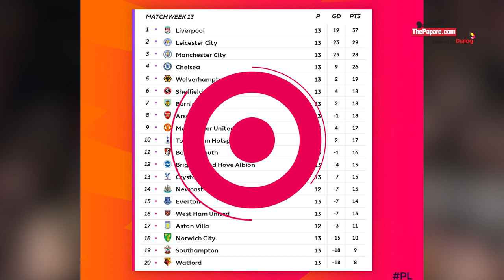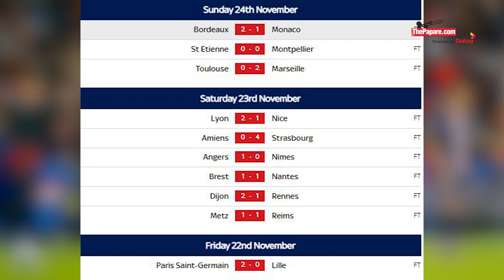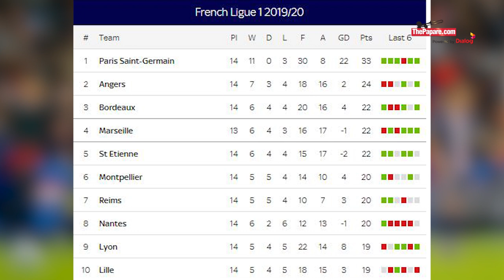lமீண்டும் மோதலில் BARCA,MADRID! | Football உலகம் | Football Ulagam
இன்றைய நிகழ்ச்சியிலும், MOURINHOவின் கன்னி போட்டியில் வெற்றி பெற்ற TOTTENHAM, கேள்விக்குறியாகியுள்ள  EMRYயின் பதவி, மட்ரிட் இல் BALEக்கு கிடைத்த இரு சார்பான வரவேற்புக்கள்  போன்ற மேலும் பல தகவல்களைப் பார்ப்போம்.
Mourinho's maiden victory with Tottenham, A Mixed response from the fans towards Bale. Catch all the interesting football news happened in the last week across the world in FOOTBALL ULAGAM!